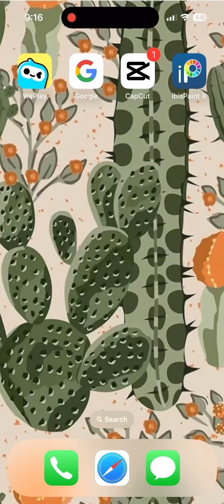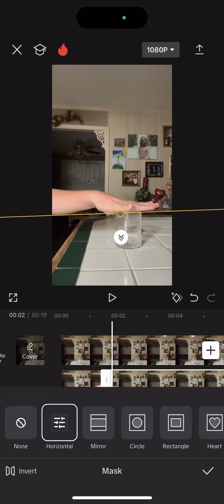here’s a tutorial hope this helped